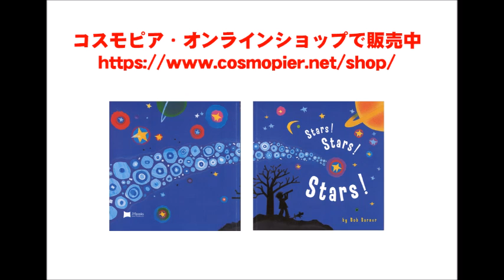英語絵本『Stars! Stars! Stars!』CD試聴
星、星座、天の川、惑星に流れ星!
子どもが望遠鏡でのぞいているものは、満天の星々。それらをつないで星座を思い描いたり、さらには惑星に思いを馳せたり、星と宇宙への興味はどんどんふくらみます。巻末には太陽系の惑星、引力、彗星、隕石などの用語を簡潔に説明したコーナー付き。CDのTrack3と4には説明文全体の朗読も収録されており、asteroidとcometとmeteorの違いなど、大人にも勉強になります。